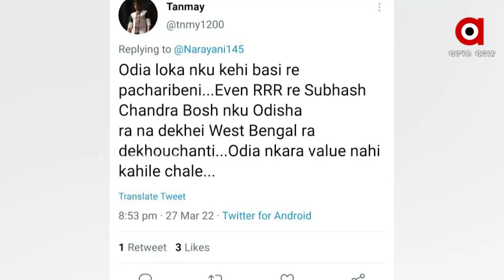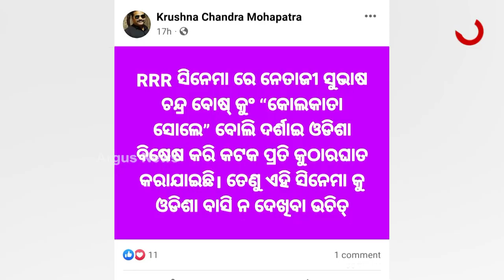South Blockbuster Movie RRR Lands in Controversy; Odisha's Sentiments Were Hurt in Movie's Song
Controversy over RRR film intensifies. Odisha People have demanded the removal of the controversial part from the film which is a song from the film, directed by director Rajamouli, which portrays Netaji belonging from Kolkata, but in reality he was born and brought up in Odisha. which has sparked controversy.